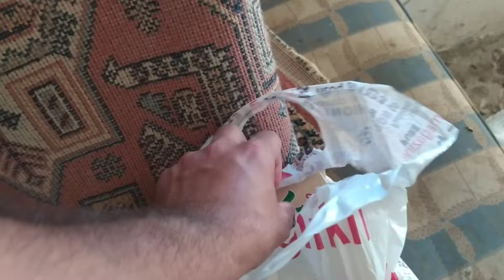GURK TAVUK SON GÜN YUMURTALARDAN YUMURTALAR ZİYAN MI OLDU YOKSA ÇIKTIMI CİVCİVLER?